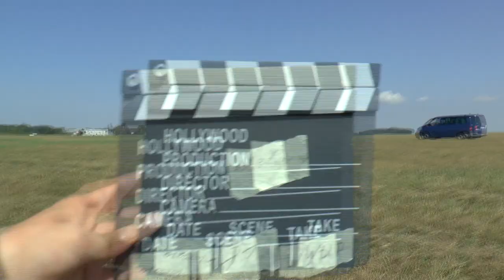WAGAC2024 P1 W1 WarmUp FreeKnown